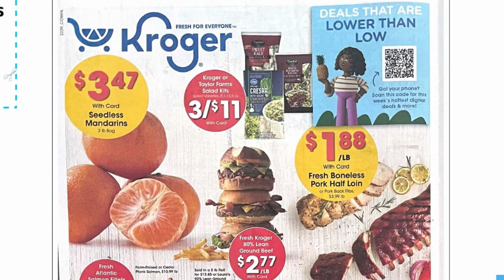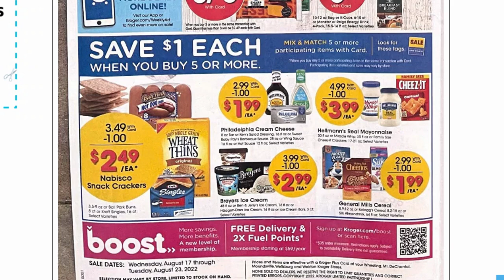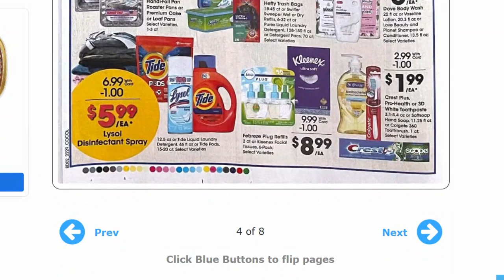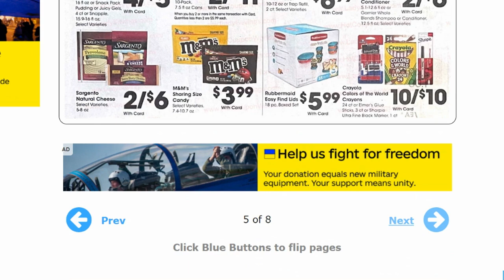*NEW MEGA SALE* Kroger Ad Preview for 8/17-8/23 | Buy 5 or More Save $1 Each MEGA SALE & MORE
Checkout the *NEW* Kroger Ad Preview for August 17-23, 2022 in our Kroger Couponing this Week! This includes a *NEW* of the Buy 5 or More Save $1 Each MEGA SALE, 5x Weekly Digital Coupon Sale, + More Deals!

Parlor: @ShoppingwithShana